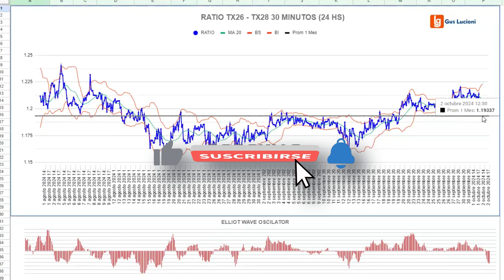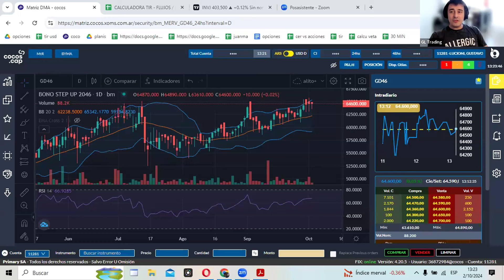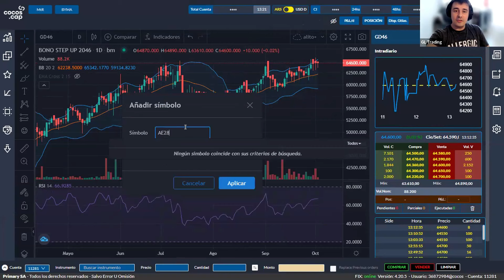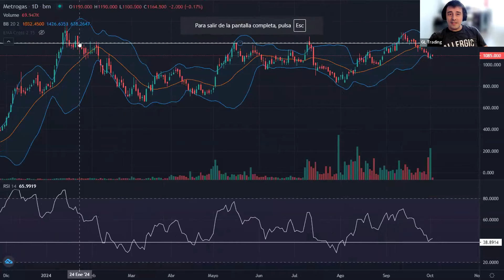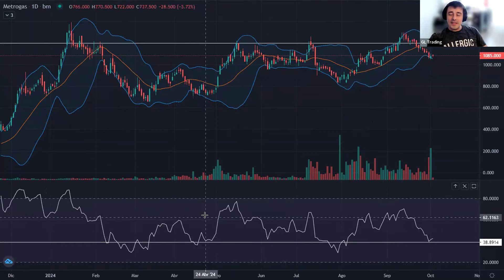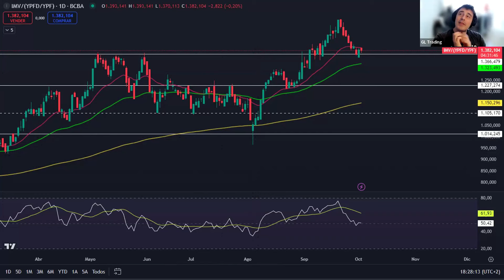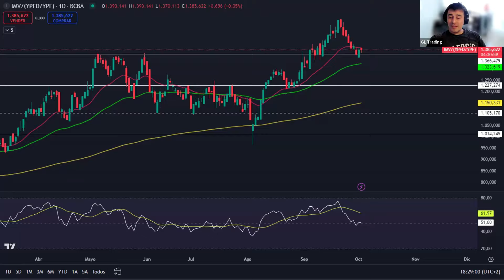Momento de vender GD41 ?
👇Elegí tu plan de Renta Variable o Renta Fija y empezá hoy mismo con el acompañamiento experto de Gus Lucioni. Escribinos:

Para abrir tu cuenta en ECO VALORES persona física, accedé al link siguiente:

Para abrir tu cuenta persona jurídica en ECO VALORES, accedé al link siguiente:

Si alguna persona o empresa se da de alta sin el link, o ya era cliente de Eco previamente, para asignarse como asesorado tuyo que haga lo siguiente:

TARIFARIO Eco valores
Tarifario Asesorado Promocionado:

atención boutique por sus propios dueños con comisiones del 0.8% para BYMA con impuestos incluidos. (no opera MTR)
Especialistas en primerizos y consultoría incluida de 11 a 17 hs. Operatoria por WhatsApp directo